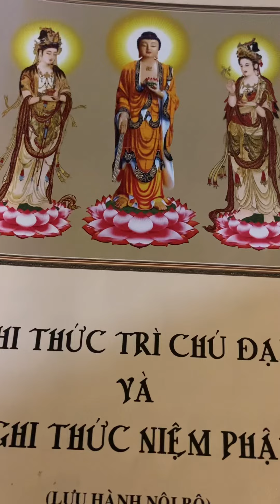Ngay Ngay an Lanh (A Di Da Phat)